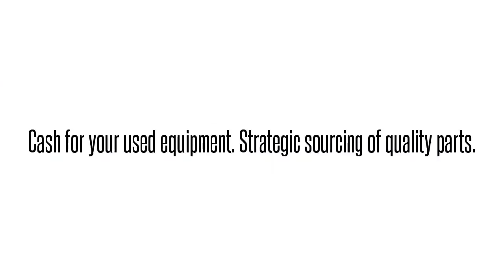Opti-6100 LMX SMX TA5000 TRACER MX2800 MX2820 NETVANTA ATLAS TOTAL ACCESS DSLAMS GR-303 OPTI NEBS